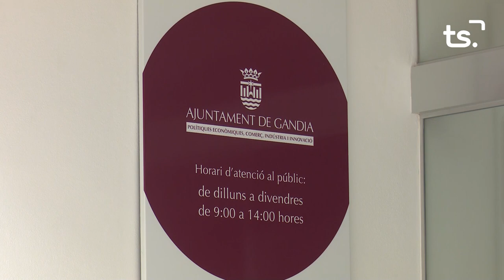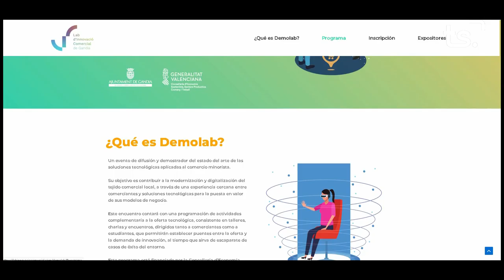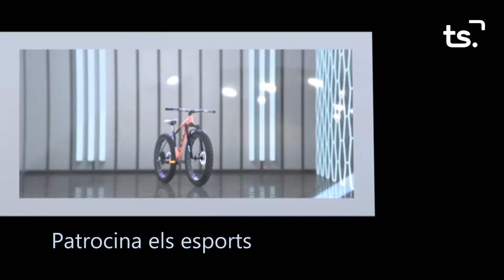INFORMATIU 2023 10 30